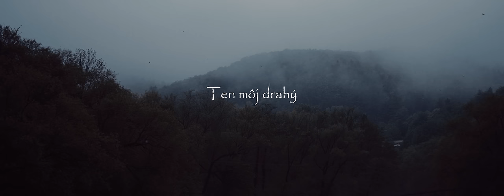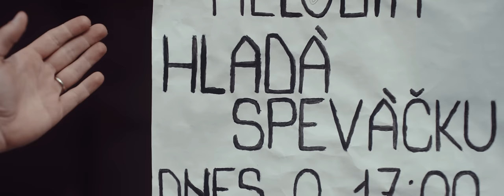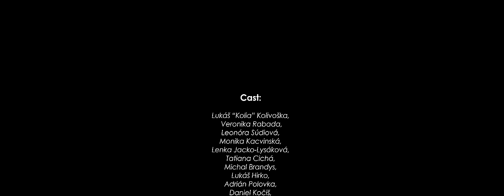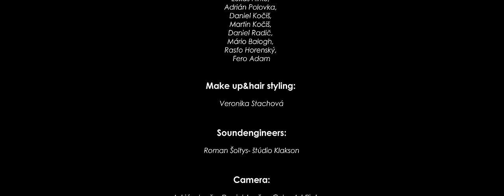Veronika Rabada & Leonóra Súdiová – Ten môj drahý /Moja mala nema mane (Official Music Video)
Cast:
Lukáš „Kolia“ Kolivoška, Veronika Rabada, Leonóra Súdiová, Monika Kacvinská, Lenka Jacko-Lysáková, Tatiana Cichá, Michal Brandys, Lukáš Hirko, Adrián Polovka, Daniel Kočiš, Martin Kočiš, Daniel Radič, Mário Balogh, Rasťo Horenský, Fero Adam, mamka Kolivošková.

Make up&hair styling:
Veronika Stachová

Soundengineers:
Roman Šoltys – štúdio Klakson

Camera:
Adrián Jenčo, Daniel Jenčo – Cube Art Pictures

Edit:
Adrián Jenčo

Creative support:
Mária Rabadová

Directed by:
Veronika Rabada & Peter Rabada

Poďakovanie:
Ďakujeme obci Veľká Lodina a pánovi starostovi Jankovi Lukáčovi, za veľkú pomoc pri natáčaní. Jožkovi Rabadovi za požičanie Felície. Ferovi a Rasťovi za požičanie krásneho Mercedesu. Jankovi Koščákovi za  perfektný cateringový guláš. Pánovi Jurajovi Bombalovi a pánovi Jankovi Hrubovčákovi zo Štátnej filharmónie za zapožičanie tuby. Ďakujeme aj pani Aničke Sokolovej za požičanie krojových sukní.

Za finančnú podporu ďakujeme pánovi Petrovi Jakubíkovi.

Pieseň/pesma/песма/песня/song

Ten môj drahý/ Moja mala nema mane/ Моја мала нема мане

Srbský text: srbská staromestská pieseň
Slovenský text: Peter Rabada
Srpski tekst: Srpska starogradska pesma
Slovački tekst: Peter Rabada
Српски текст: Српска староградска песма
Словачки текст: Петер Рабада
Сербский текст: сербская песня старого города
Словацкий текст: Петр Рабада
Serbian text: Serbian Old Town song
Slovak text: Peter Rabada

Ten môj drahý nemá chyby,
nikto mi na svete nie je tak milý.

Ref. 2x
Ja som, ja som, ja som jeho jediná,
prikryje nás v noci teplá perina.

Kad zagrli kad poljubi
Od ljubavi sva se ona izgubi.

Ref. 2x
Nema, nema, nema ona nikoga,
ona voli samo mene jednoga.
Moja mala nema mane,
niko nema tako lepe dragane.

Mamka ho však, nemá rada,
vraj som preňho ešte veľmi mladučká.
vraj som preňho ešte veľmi primladá.

Ref. 2x

Keď objíme, keď poľúbi,
tak mu moje srdce všetko prisľúbi,

nikto mi na svete nie je taký milý.